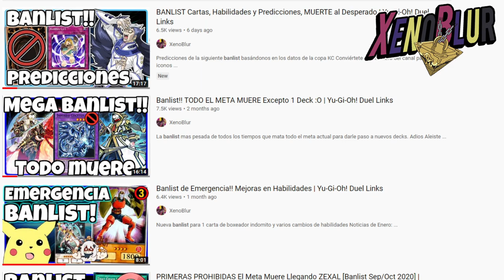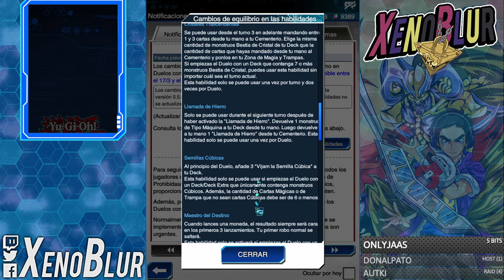Llego la BANLIST [Feb 2021] ADIOS BUENAS MANOS Y DESPERADO | Yu-Gi-Oh! Duel Links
Llega la nueva banlist la cual mata al Desperado Forajido y muchas habilidades que garantizan manos iniciales

0:00 Gracias por ver el video =D
1:30 Cartas limitadas
5:00 Habilidades
12:00 Opinión Personal